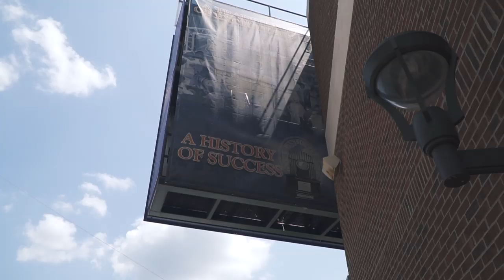Clemson Football || Fan Day 2019